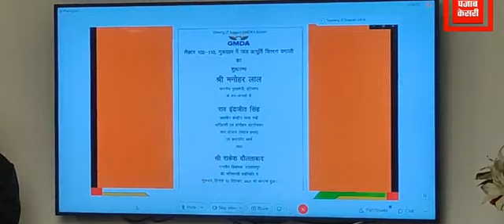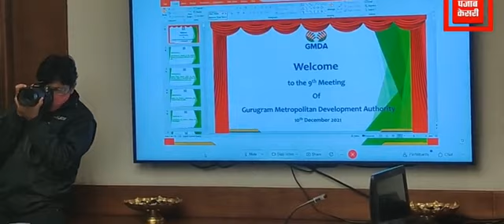गुरुग्राम में मुख्यमंत्री का दौरा